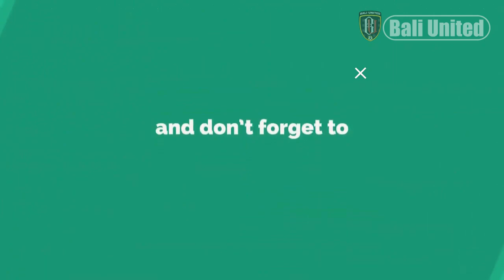⚡️ Cetak Gol Kemenangan Bali United, Ini Alasan Lerby Tak Selebrasi tapi Malah Menangis Tersungkur